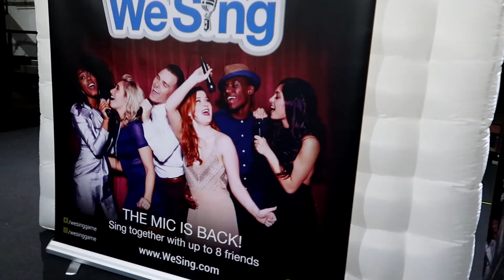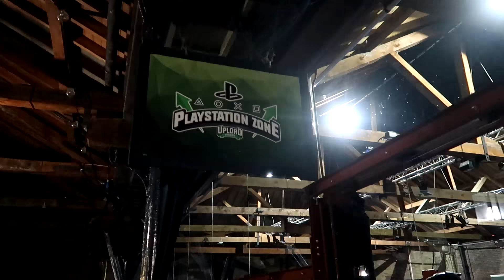UPLOAD EVENT BEHIND THE SCENES VLOG